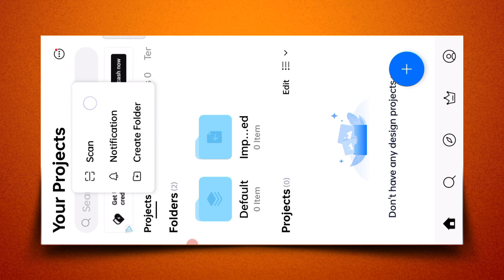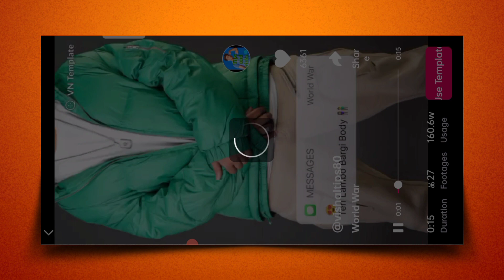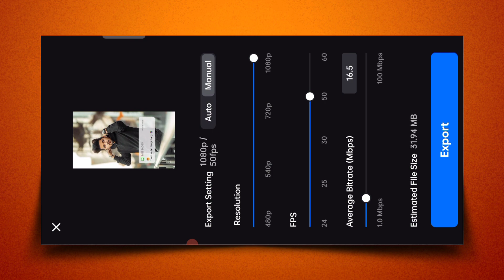Teri Lambo Bargi Body Reels Video Editing | world war song reels editing | Trending Reels Editing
❏ All Materials —≽

• google assistance...